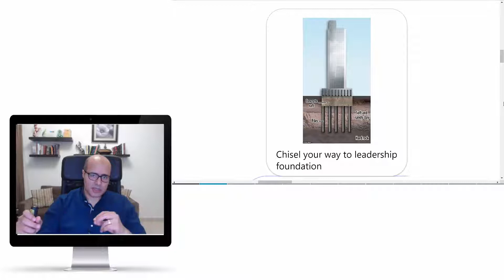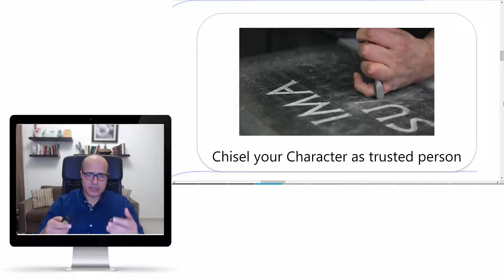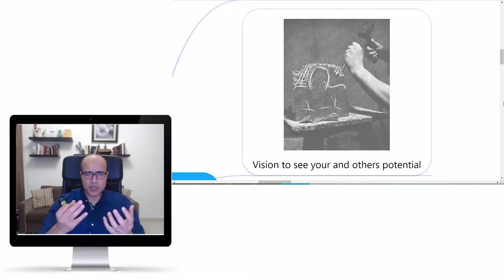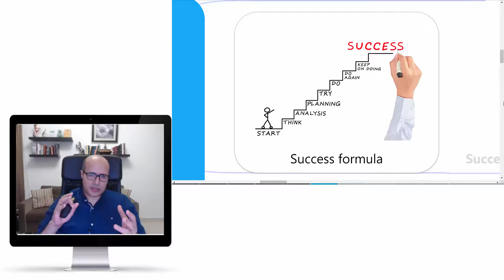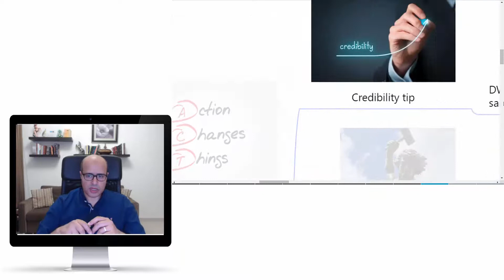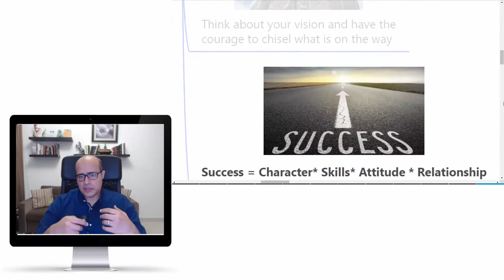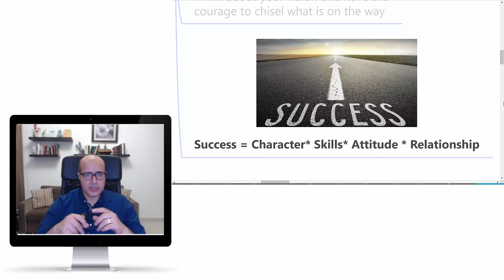3 Chisel your Leadership foundation (english)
In this video, we will talk about the third Leadership idea which is chiseling your foundation for a credibility when you are treating others. Credibility and trust are the main foundation of great leadership and the main power of influencing others.
Also the leader should have enough courage to chisel the way for a clearer image of himself and to do the same for his team to make their true leadership grow.
Also, the great leader should have a clear and simple idea of success and we presented a good success formula that can govern the meaning of success for any leader.